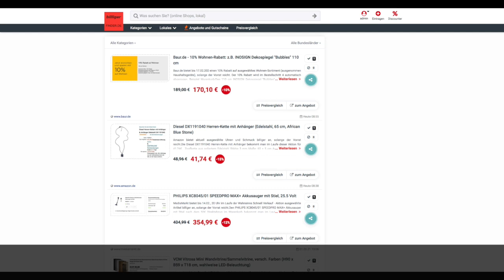Schnäppchen/Billiger des Tages 02.02.21 - Diesel DX1191040 Herren-Kette mit Anhänger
Heute ist Schnäppchen/Billiger des Tages - Diesel DX1191040 Herren-Kette mit Anhänger.